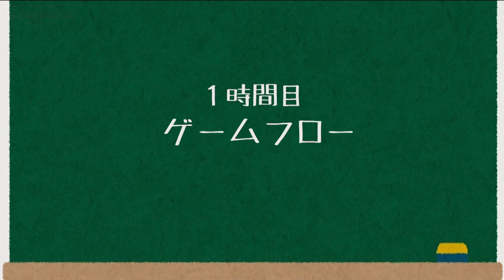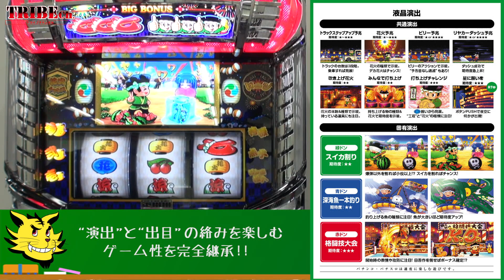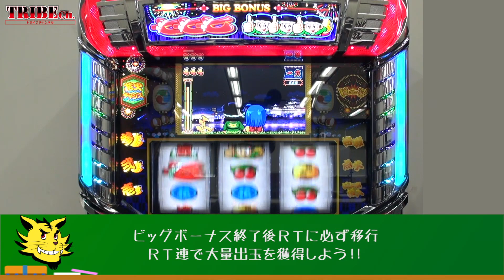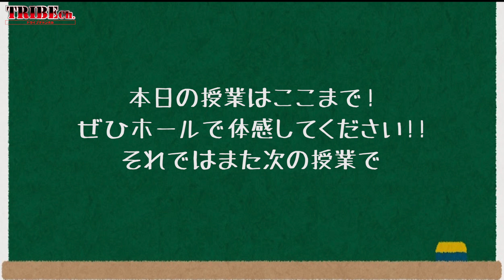★新台レポート★【教えて！トライブくん Vol.8】スロット《ドンちゃん2》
・第八弾は「ユニバーサルエンターテインメント」から『ドンちゃん2』！！
6号機”A PROJECT"第1弾！
5号機で実績を残したアクロス”A PROJECT"シリーズが開発力の粋を結集し、遂に6号機で登場！
第1段はファンの復刻希望が多かった『ドンちゃん2』をリメイク！
”演出”と”出目”の絡みを楽しむゲーム性は完全継承！